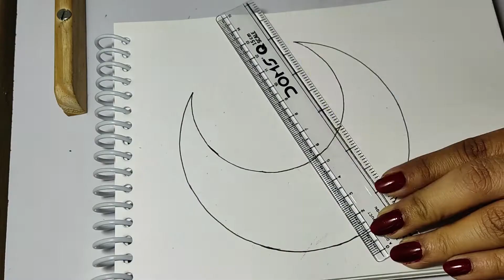dream catcher moon mandala art | dream catcher drawing | doodler art step by step for beginners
how to draw dream catcher mandala art step by step for beginners | dream catcher moon mandala art